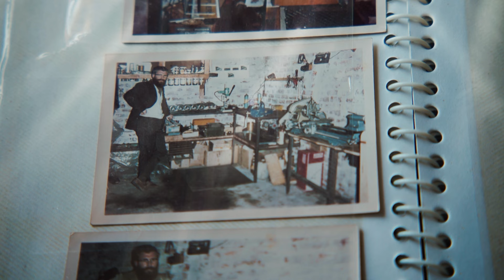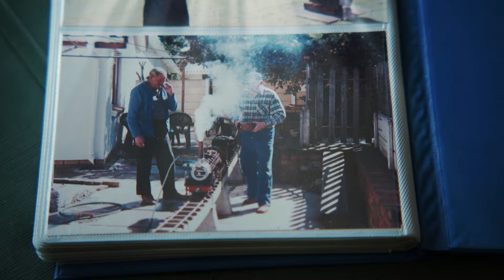Kwêla! - Fanie Borman